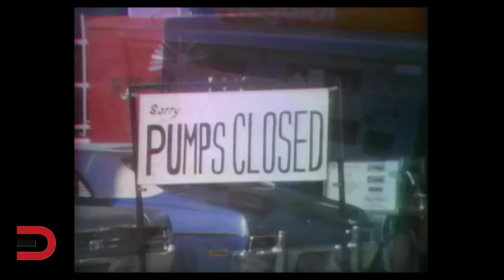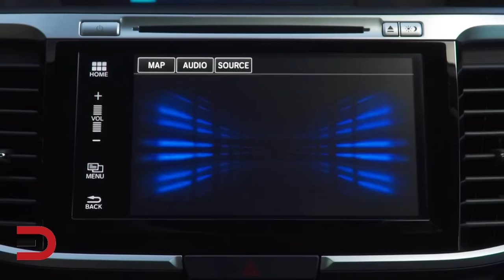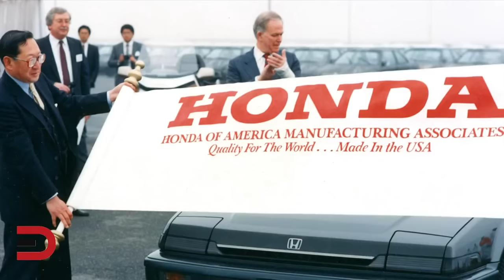40 Years of Honda Accord on Everyman Driver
PRODUCTS, REVIEWS & LINKS:
DJI Mavic Pro 4k Quadcopter Aerial Drone: